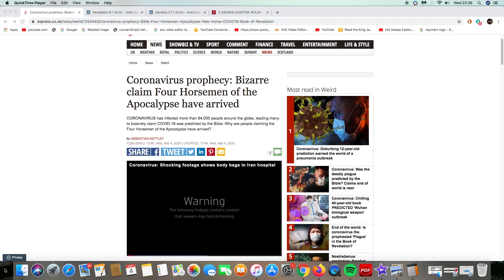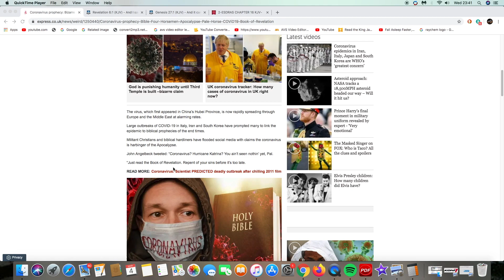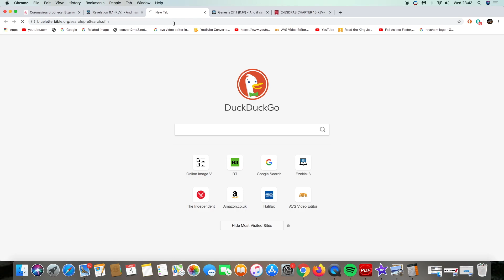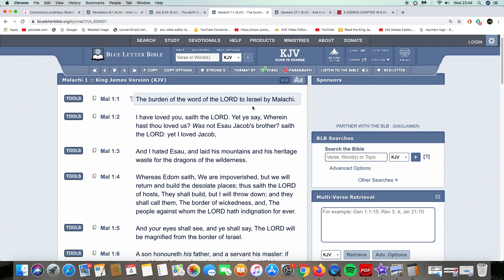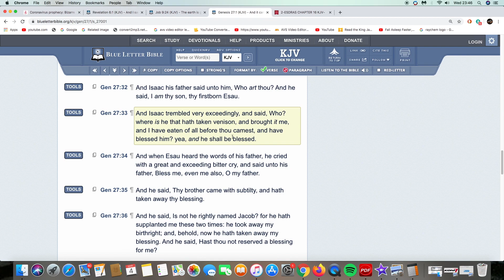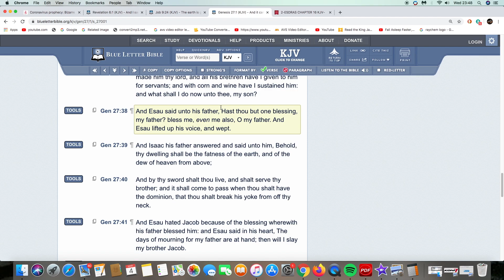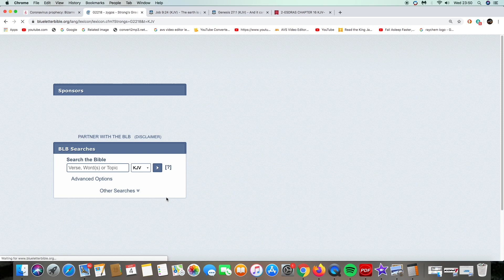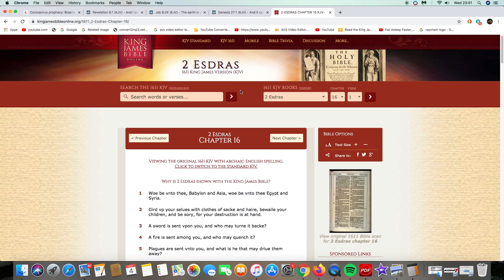1. Christians Claim Corona Virus to Bible prophecy & Four horsemen Breakdown